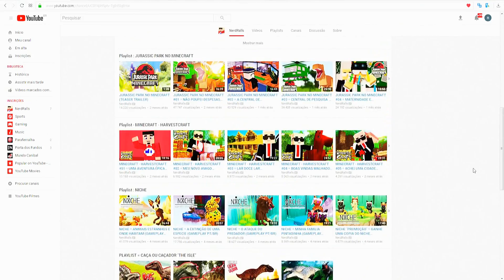"BOMBER CREW" = JOGO DE AVIÃO INCRÍVEL (GAMEPLAY PT/BR)